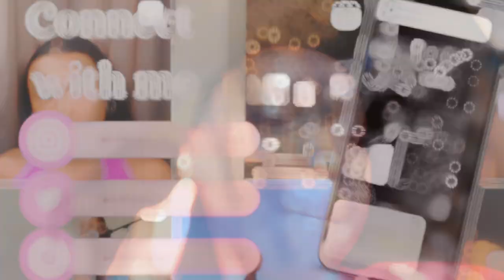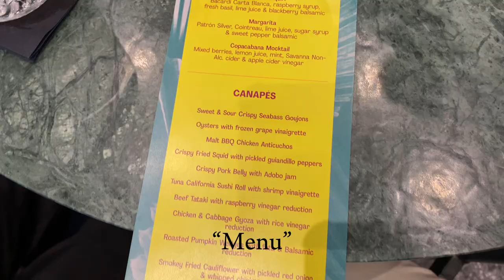DIGITAL DIARY: INFLUENCER EVENT ATTENDANCE,DIS CHEM RUN & UPDATE